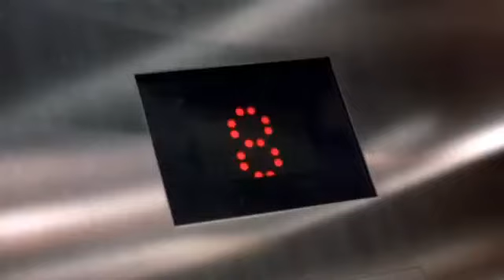3000 Milhas para o inferno trailer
3000 Milhas para o inferno trailer